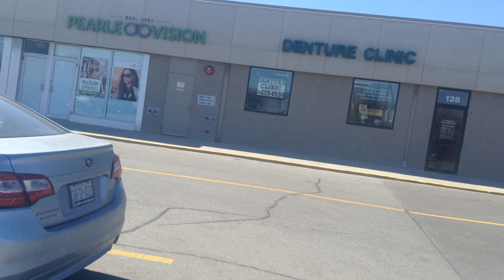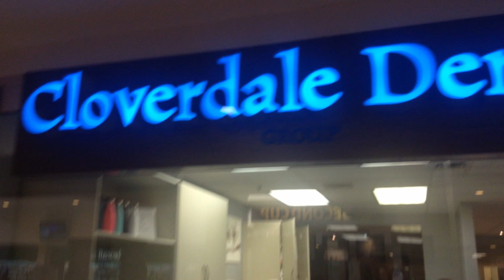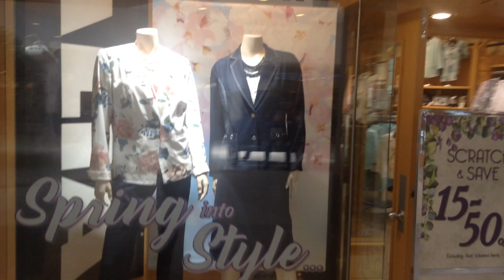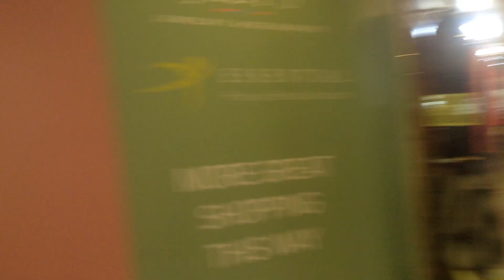Cloverdale Mall Toronto Canada